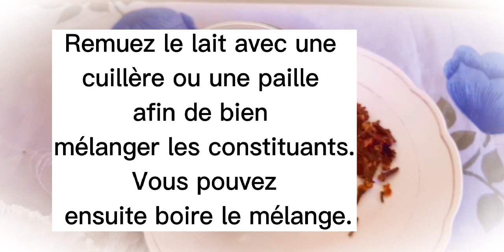Bienfaits du clou de girofle et lait pour la santé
Le mélange clou de girofle et lait présente plusieurs bienfaits pour la santé qui sont indiscutables lorsqu’il s’agit de maintenir une excellente santé.

En effet, le clou de girofle a de nombreux bienfaits en raison de sa haute valeur nutritive. Alors que le lait possède de nombreux nutriments comme le calcium et la vitamine D. Découvrons les avantages des clous de girofle avec du lait en particulier dans le vidéo